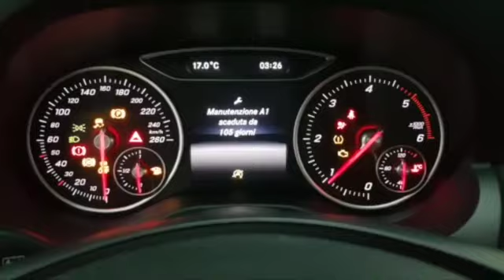MERCEDES-BENZ A 180 CDI Executive Cod.104